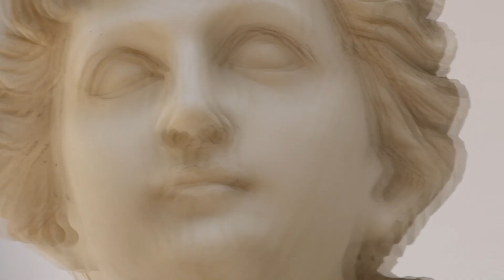УГНАЛ СКОРУЮ ПОМОЩЬ!!! один день из жизни Крейна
МОЙ ИНСТАГРАММ

ДАННЫЙ РОЛИК СДЕЛАН КАК ПОУЧИТЕЛЬНЫЙ, ПОКАЗЫВАЮЩИЙ ЛЮДЯМ РАЗНОГО ВОЗРАСТА НЕ ХОДИТЬ ПО ЗАБРОШЕННЫМ И ЗЛОПОЛУЧНЫМ МЕСТАМ
ВСЕ РОЛИ ИГРАЛИ ПОДГОТОВЛЕННЫЕ АКТЕРЫ
ВСЕ ДЕЙСТВИЯ ВЫПОЛНЕН ДОБРОВОЛЬНО В РАМКАХ СЕРИАЛА